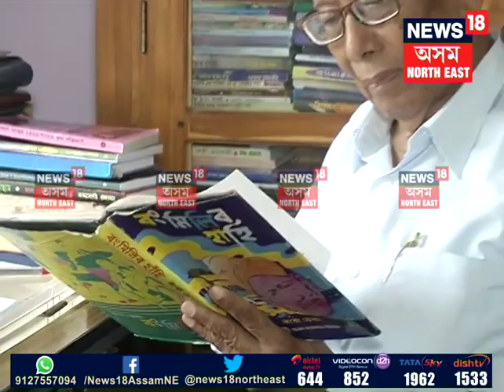Rongbong Terang has a message from the land of Karbi Anglong